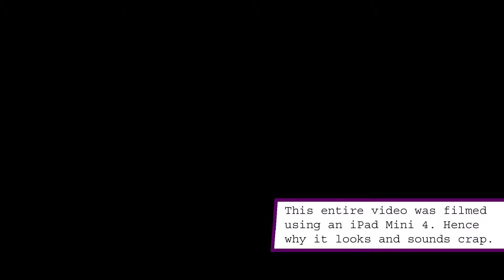You Can Skip This One | Weekly Vlog #36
Video created by Luke Bigg.